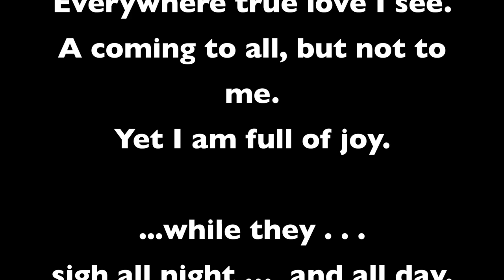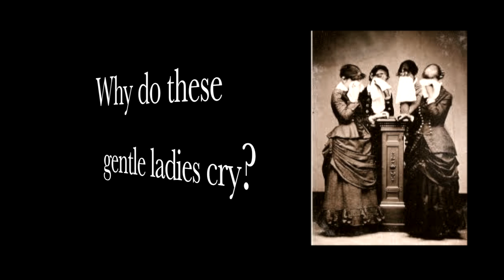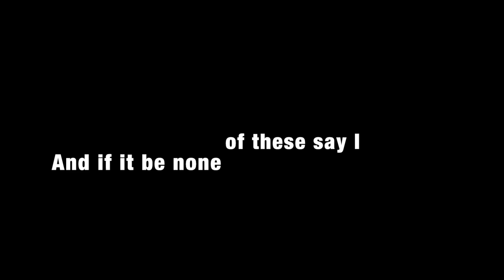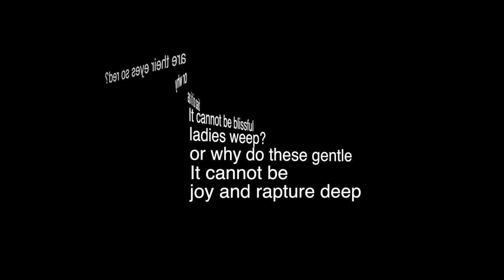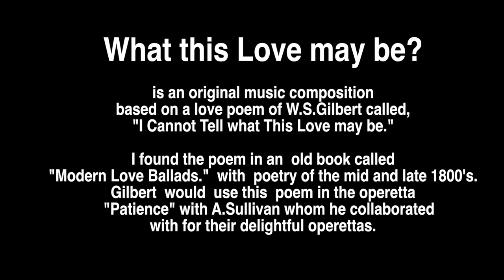What this Love may be? Music by Marlane Tubridy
Original vocal music composition by Marlane Tubridy based on the 19th Century poem, "I Cannot Tell What This Love May Be" by W.S. Gilbert.  Music and video recorded in 2012. Video includes visuals of 19th century oil paintings. A light hearted song about others finding "true love."